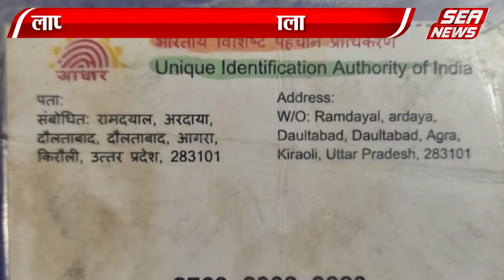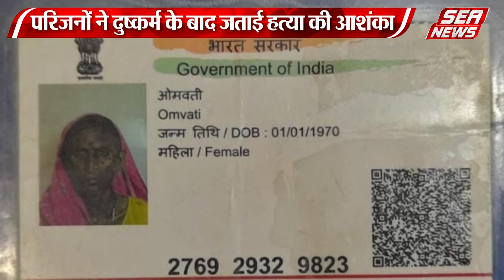लापता महिला का शव खेत में मिला